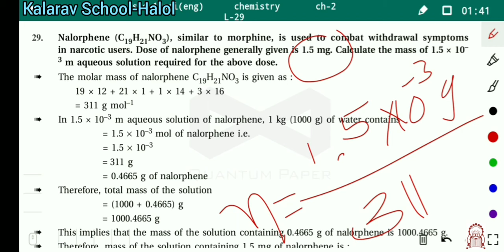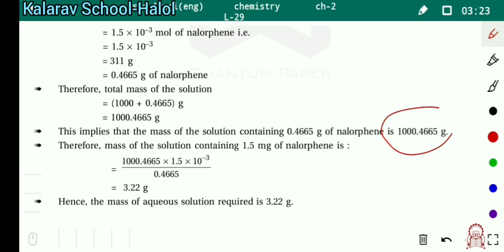12th Sci EM Chemistry ch 2 example art 29